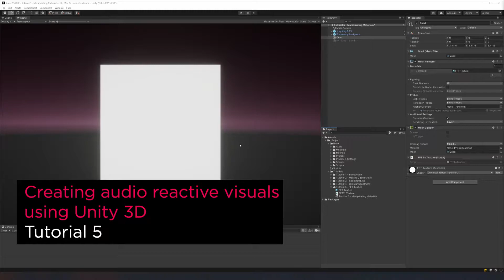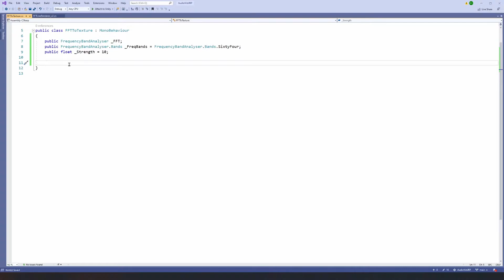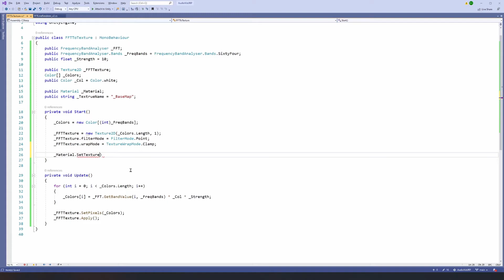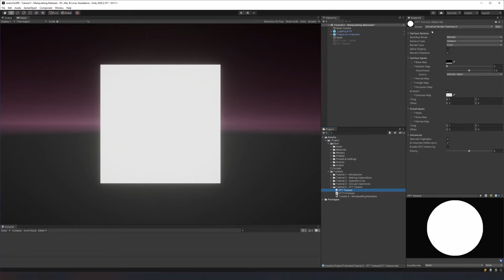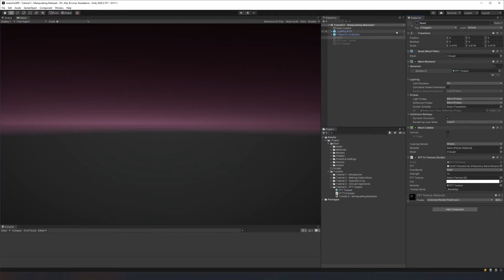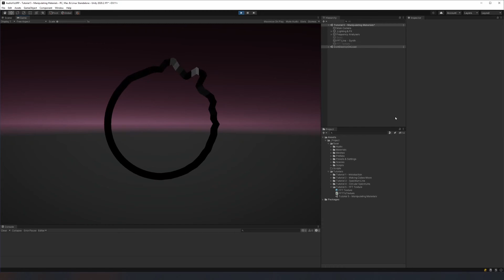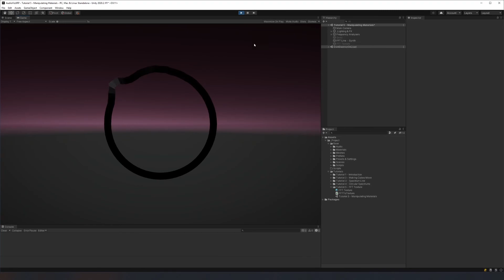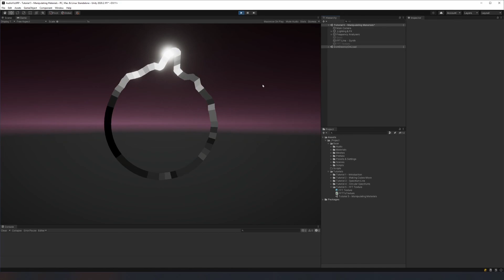Creating audio reactive visuals using Unity 3D - Tutorial 5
Creating audio reactive visuals using Unity 3D
Tutorial 5